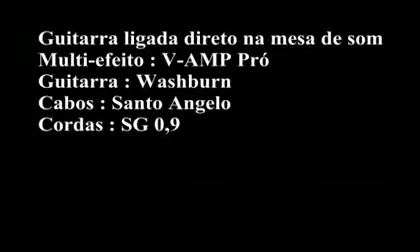Aumente a qualidade dos seus improvisos na guitarra: Padrão de digitação 3, 2, 1